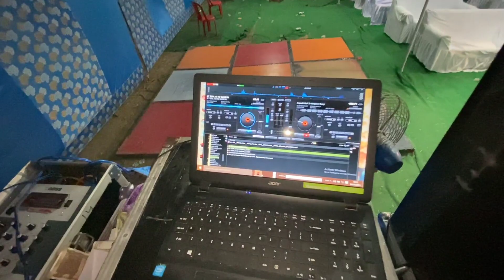Why these boys blocked the road 🤔 || what happened next || the eagle family || uttarakhand❤️